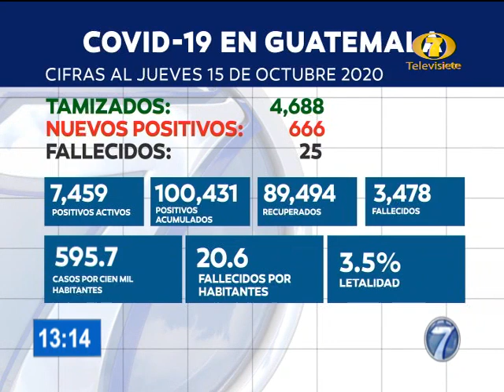Noti 7 Meridiana: Programa del 16 de Octubre del 2020